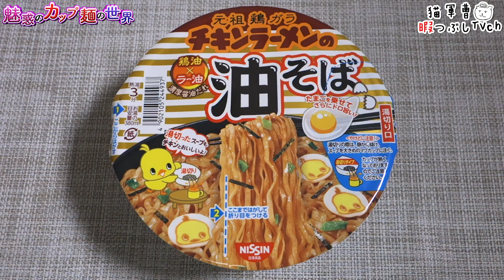チキンラーメンの油そば【魅惑のカップ麺の世界1024杯】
最近ひよこちゃん悪魔になったり
汁なしになったりよく働くな(　˙-˙　)

日清食品
チキンラーメンの油そば

2019年3月25日発売

日清のどん兵衛 すも〜き〜リッチ カルボナーラうどん【魅惑のカップ麺の世界#1023】

BGM/SE
DOVA-SYNDROME